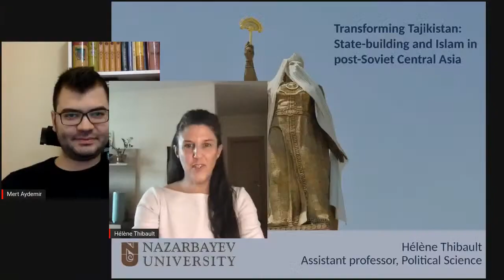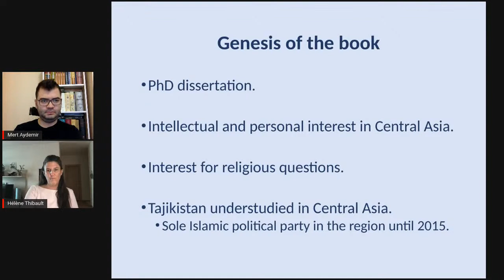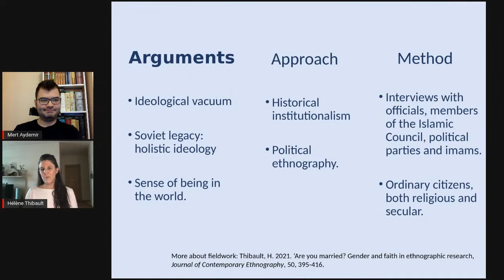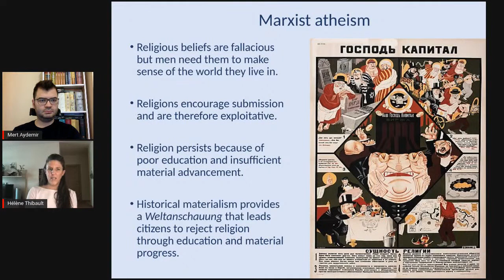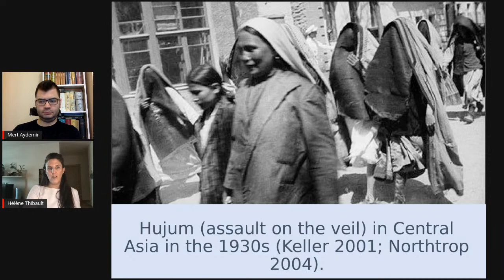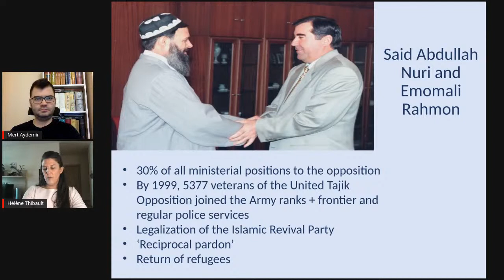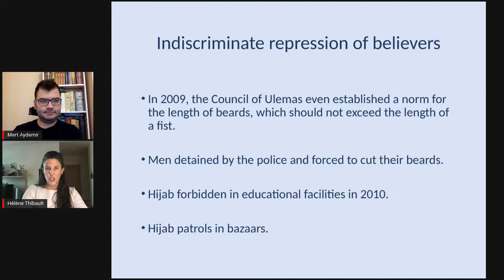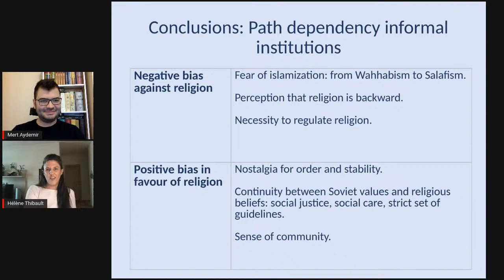Transforming Tajikistan: State-building and Islam in Post-Soviet Central Asia